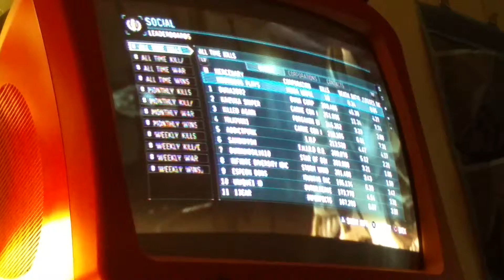Dust 514!Who will win this glorious battle!